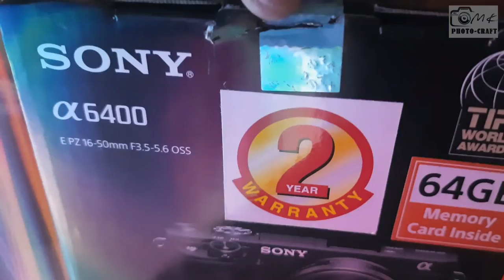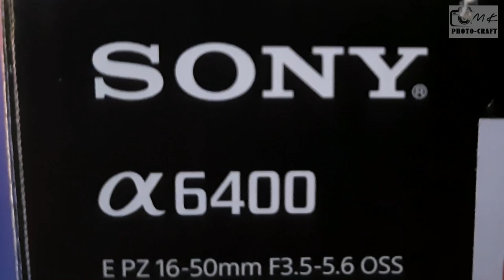SONY A6400 Unboxing. #2021